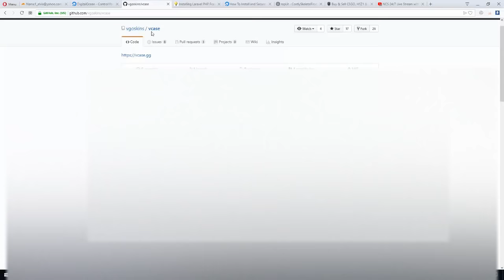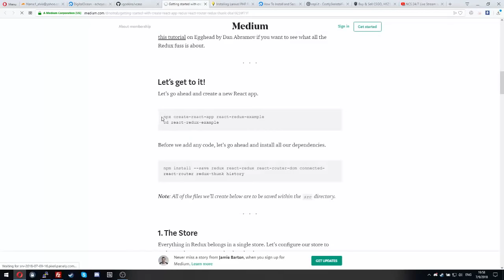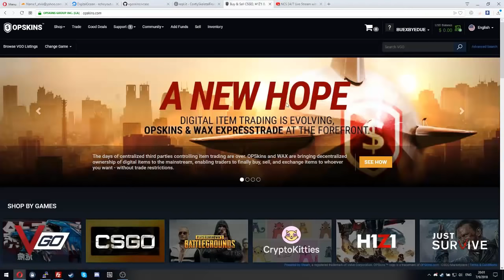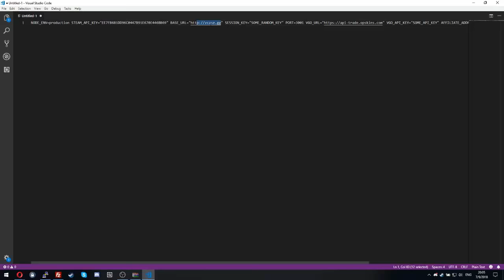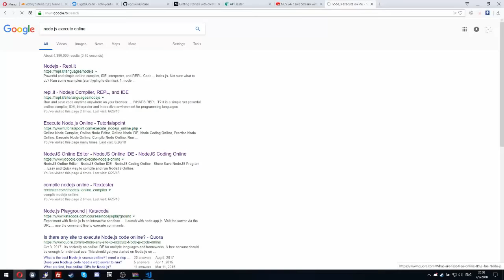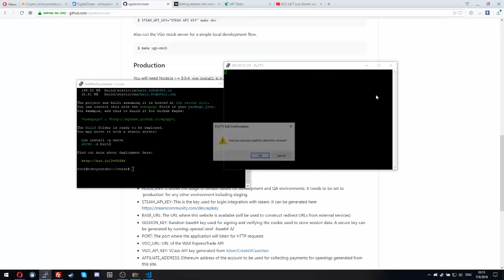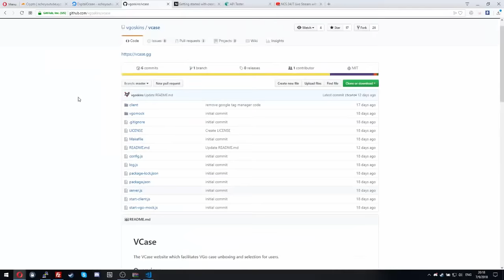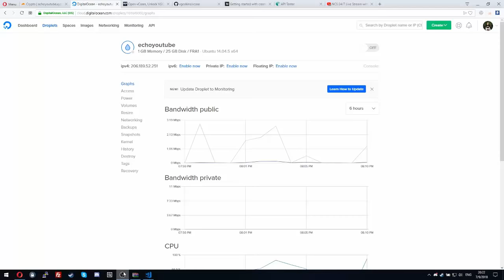HOW TO MAKE YOUR OWN VCASE WEBSITE (vgo)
Links used in the video:
PRESS ME TO READ MORE!

###       USEFUL LINKS            ###